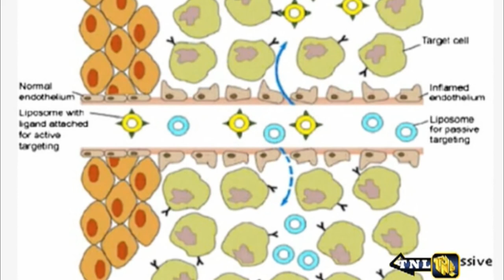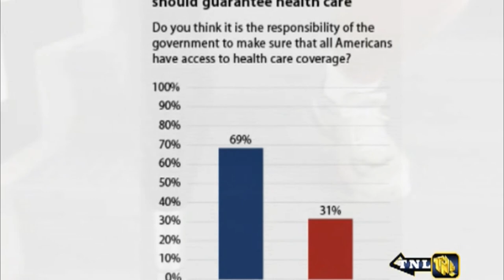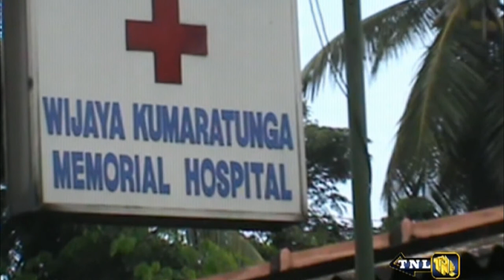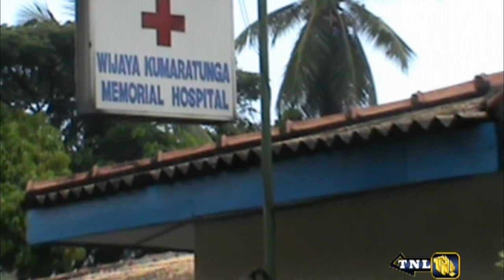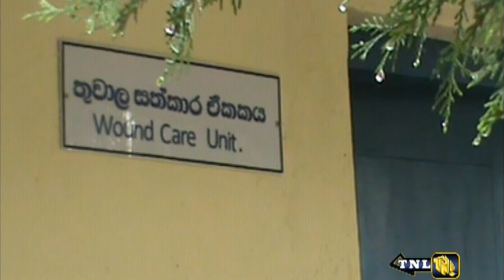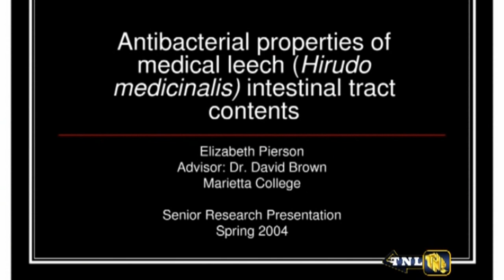TNL Vaidya Hamuwa with Dr. Gayan Jayakody & Dr. Jayalath Jayawardana about Wound Care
Dr. Gayan Yayakody in TNL Vidya Hamuwa ( TNL Meet Doctor ) Program with Dr. Jayalath Jayawardena